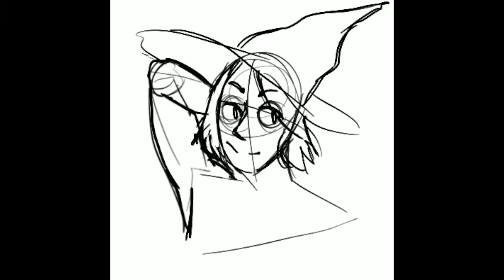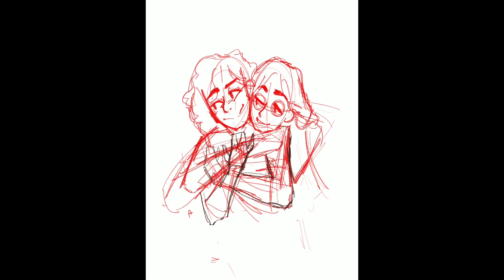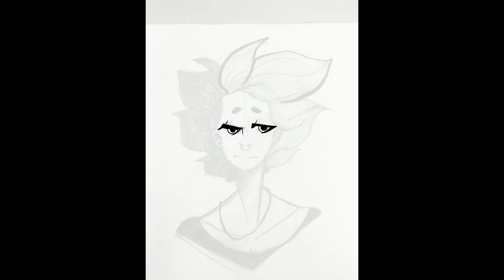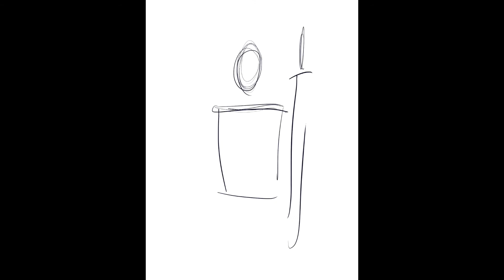Speedpaint Compilation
A bunch of speedpaints that were too short to be their own video.